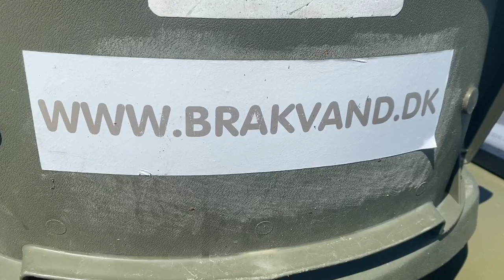I guidebåden ved Esby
Morgentur hvor vi søsætter guidebåden ved Esby og fisker omkring Helgenæs.